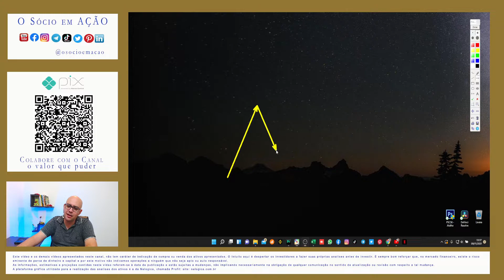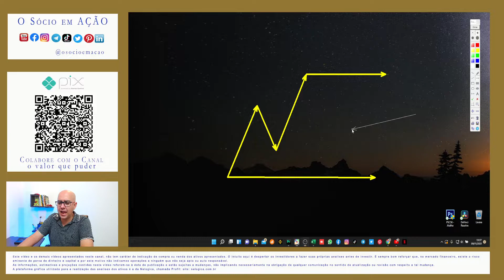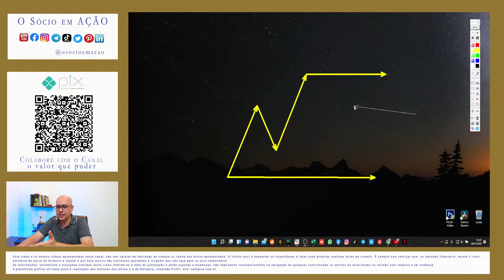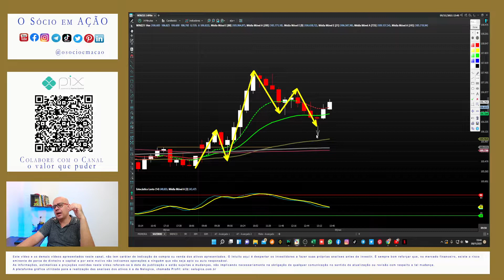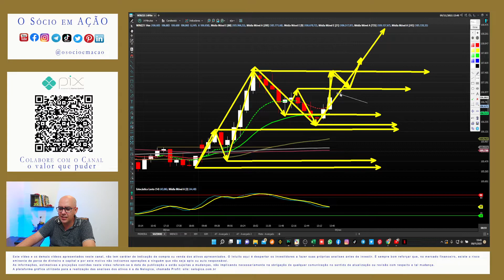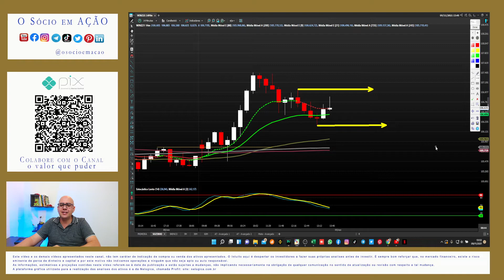A queda na IBOVESPA está chegando ao fim? Como identificar o fim do movimento de queda?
Mesmo que hoje iremos falar sobre tendencia de alta, é importante identificar o fim de uma tendencia de baixa para saber o ponto certo de comprar uma ação. Não permita que seu dinheiro seja aplicado no lugar errado e aprenda definitivamente o momento certo de compra uma ação!